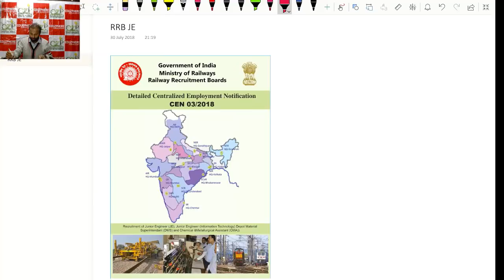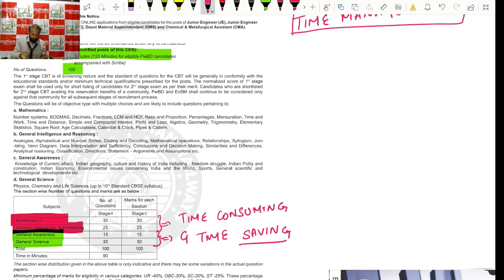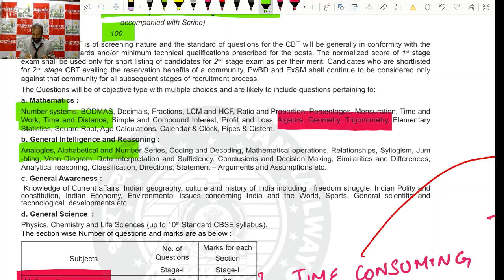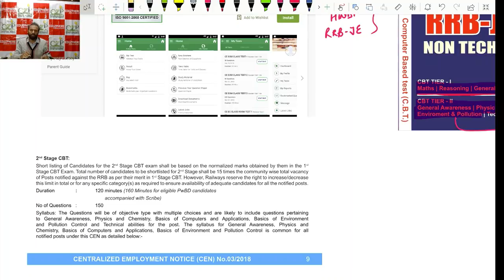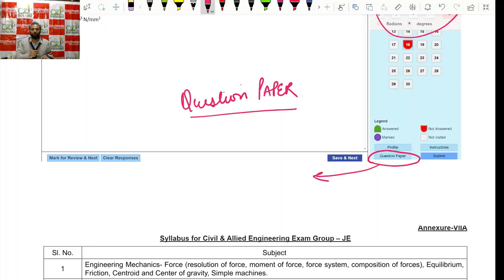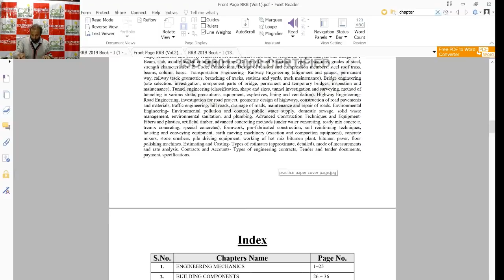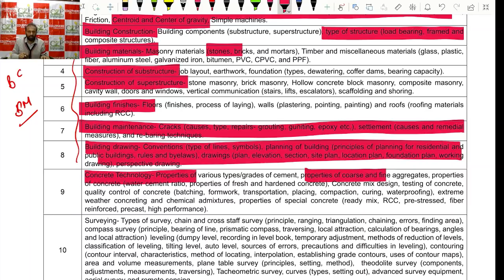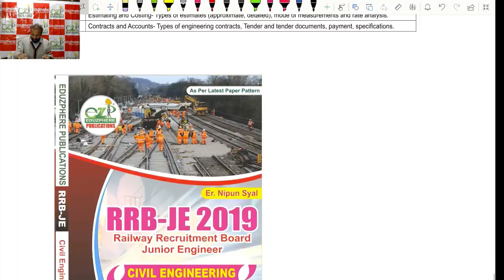how to prepare for RRB JE?? आर आर बी जे.इ. के पेपर की तयारी कैसे करे ??